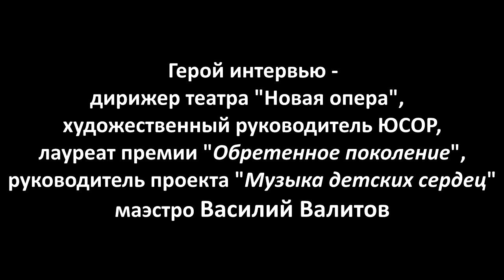Дирижер Василий Валитов об оркестре ВГТРК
Продюсер проекта Дарья Письменюк

Интервью с маэстро Василием Валитовым.
Василий Витальевич - выпускник оперно-симфонического факультета Московской Консерватории (класс профессора Л.Николаева), стажировался у известных дирижеров Фуата Мансурова и Джеймса Джадда.
С 2010 года - дирижер театра "Новая опера". С 2008 по 2010 - главный дирижер Астраханского государственного театра оперы и балета. Одновременно с 2001 года является художественным руководителем и главным дирижером Юношеского симфонического оркестра России.
С 2004 года по настоя­щее время - художественный руководитель культурно-социального проекта «Музыка детских сердец». Сотрудничал с десятками оркестров. Лауреат премии Патриарха Московского и Всея Руси и мэра Москвы "Обретенное поколение".